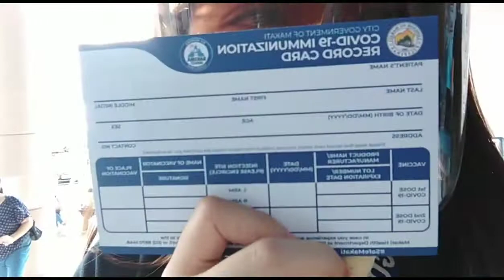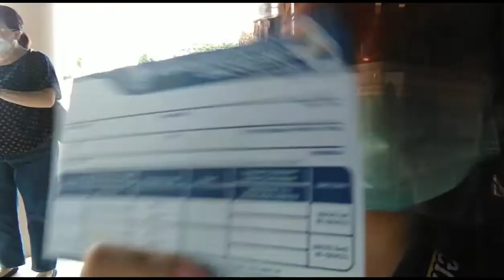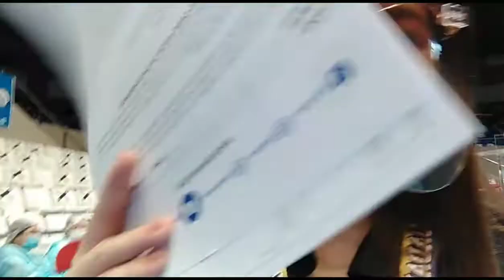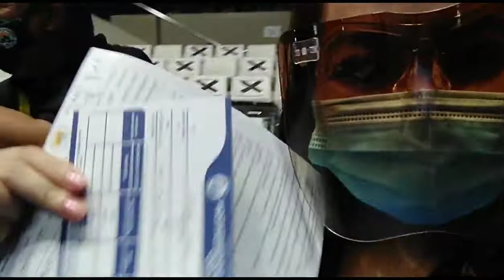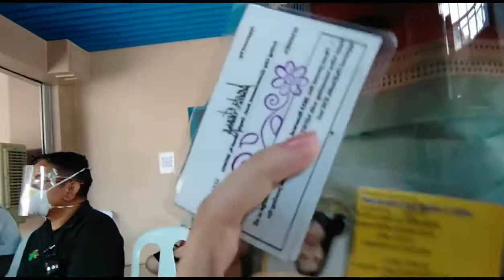WE GOT IT! VACCINE DONE | eCcoOne18 Vlog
Yeeeeeeeeeees! We got it!!!

This our second account!!!